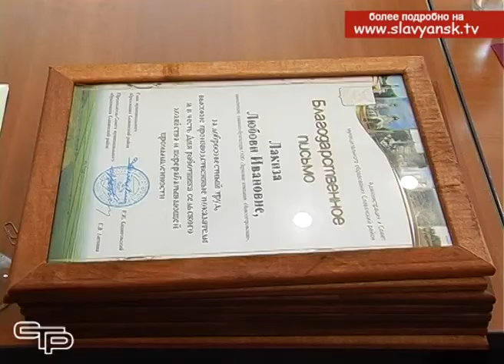Работники сельского хозяйства принимают поздравления в честь профессионального праздника